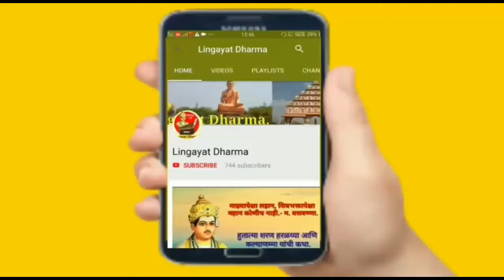अभिमान बाळगावा लिंगायत असल्याचा ! एक शेयर तो बनता ही है ।